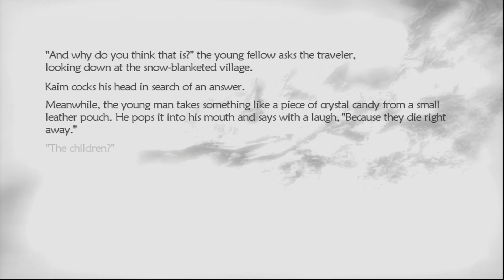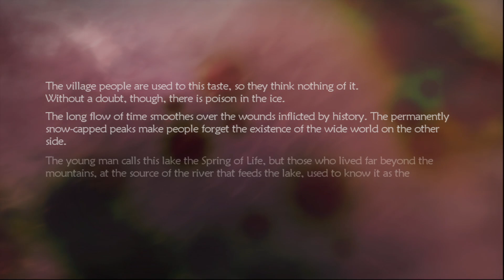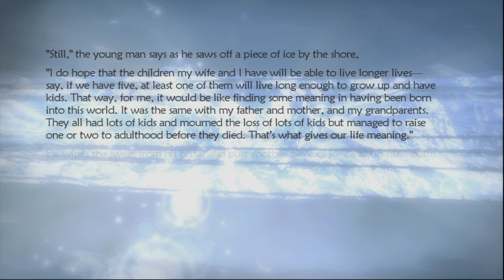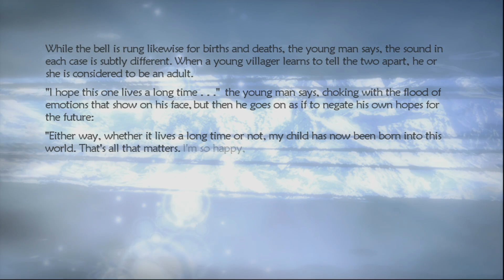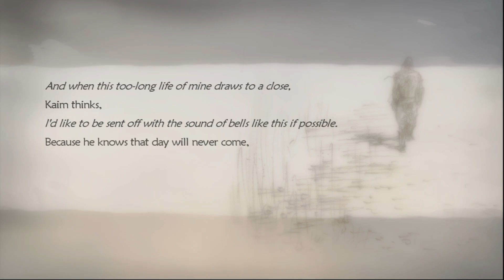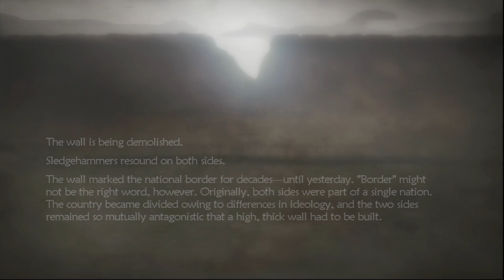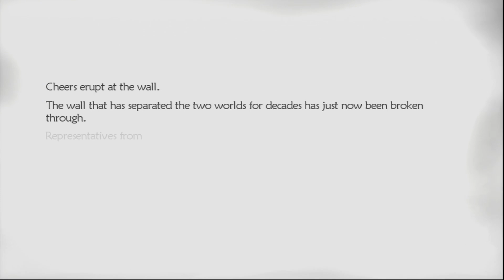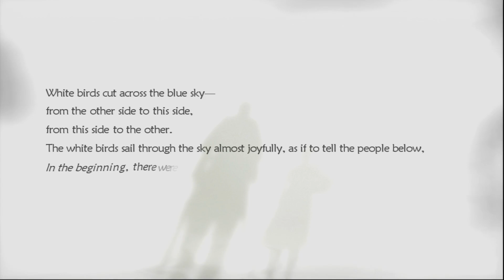Lost Odyssey - 53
Right we keep on this side quest tangent, we're going back to Urha